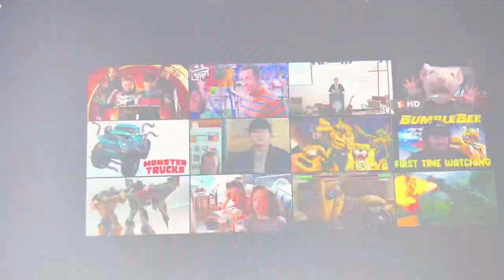Thomas (Shrek) Part 10 Rescuing Princess MJ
Thomas The Tank Engine (Thomas And Friends) as Shrek
The Lemons (Cars2) as the angry mob
Version of the Characters as the Fairytale Creatures
Elmer Fudd (Looney Tunes) as Captain of the Guards
Skinner (Ratatouille) as Guard That Breaks Witch’s Broom
Queen Elinor (Brave) as Witch
Percy The Small Engine (Thomas And Friends) as Donkey
Nemo (Finding Nemo) as Baby Bear
Gladys Sharp (Over the Hedge) as Donkey’s Old Owner
Geri the cleaner (Toy Story 2) as Geppetto
Hudson (Game Shakers) as Pinocchio
Tooth (Rise of the Guardians) as Tinkerbell
Jack Frost (Rise of the Guardians) as Peter Pan
The Aliens Trio (Toy Story) as The 3 Little Pigs
The Blues (Angry Birds) as  Three Blind Mice
My YouTube friends as  Dwarves
James P Sullivan aka Sully (Monsters Inc) as Big Bad Wolf
The Sanderson Sisters (Hocus Pocus) as Witches
Rainbow dash  Rarity and Pinkie pie (My Little Pony: Equestria Girls) as Three Fairies
Dash and Violet Parr (The Incredibles) as Two Children from "Woman Who Lives in a Shoe"
Marlin (Finding Nemo) as Papa Bear
Dr. Philip Sherman (Finding Nemo) as Lord Farquaad
Al McWhiggin  (Toy Story 2) as Thelonius
Heimlich (A Bug's Life) as Gingy
Rocket (Little Einsteins) as the Magic Mirror
Captain Marvel  as Cinderella
Alex Russo (Wizards of Waverly Place) as Snow White
MJ (Spiderman Trilogy) as Princess Fiona
Pirates (Peter Pan), Bigweld Security Bots (Robots) & CDA (Monsters, Inc.) as The Knights for Farquaad’s Tournament
Babe Carano (Game Shakers) as Woman who screams “Give him the chair”
Alice (Alice in Wonderland) as Woman cheering “Alright”
King Candy (Wreck it Ralph) ) as Guard next to Farquaad
Henry the Green Engine, Gordon the Big Engine and James the Red Engine (Thomas And Friends)  as Themselves (Shrek, Fiona and Donkey’s Friends)
Bumblebee (Transformers) as Shrek in armor
Unikitty (The Lego Movie) as Dragon